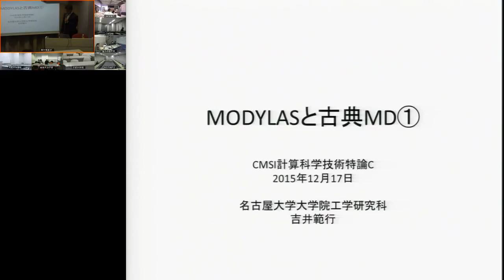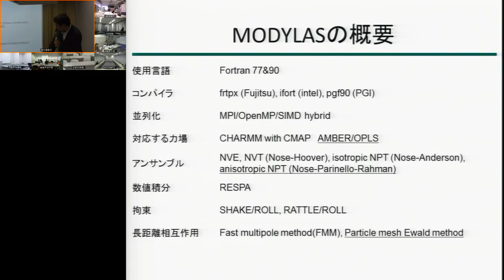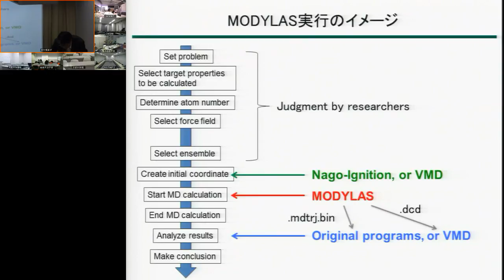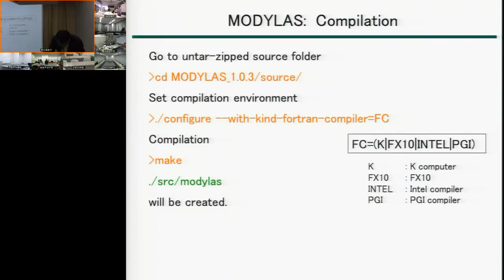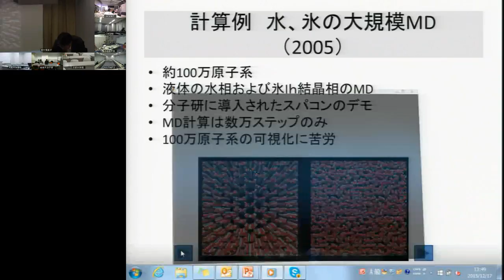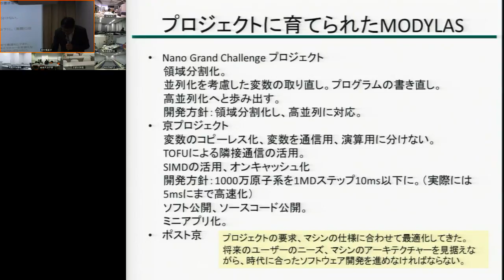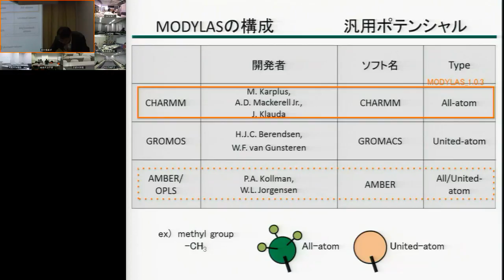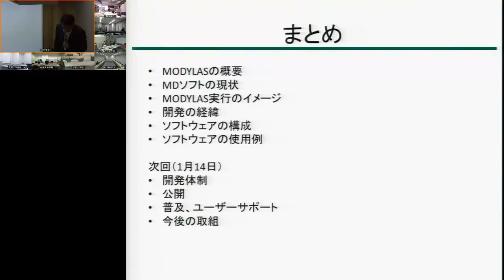CMSI計算科学技術特論C 第12回 (2015/12/17)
第12回 MODYLAS と古典MD①
講師:  吉井範行 ( 名古屋大学 工学研究科附属計算科学連携教育研究センター)